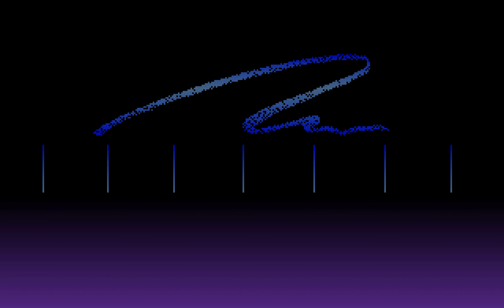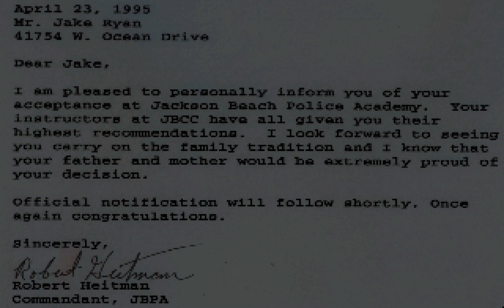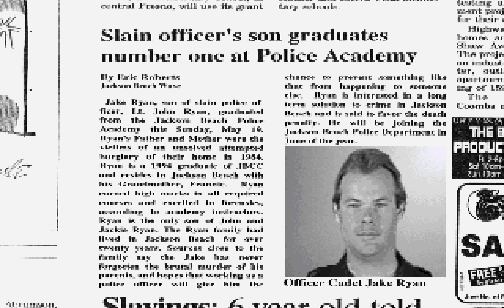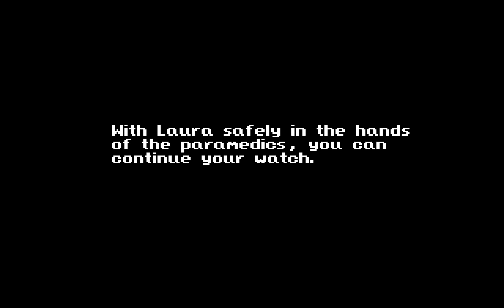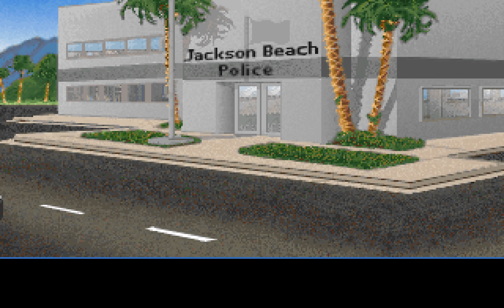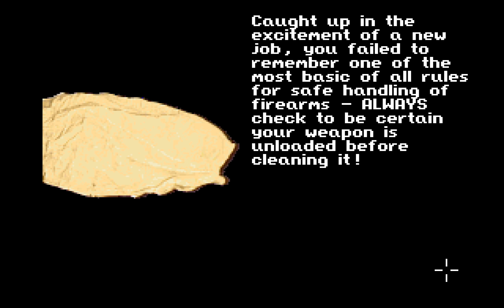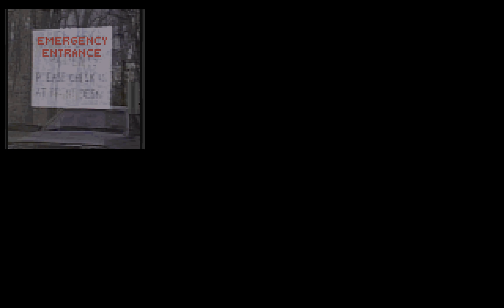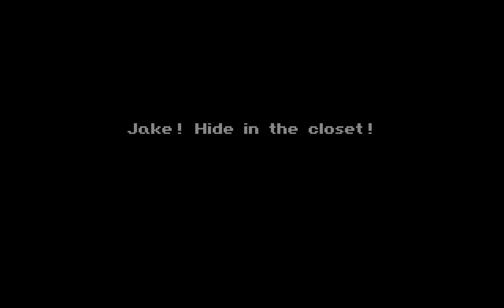Blue Force (PC/DOS) 1993 "Longplay" Tsunami Media, Inc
Blue Force is a police drama designed by the creator of the original Police Quest games, Jim Walls. It similarly involves following correct police procedures. You play as Jake Ryan, a boy that witnesses the murder of his own parents and then grows up to become a police officer.